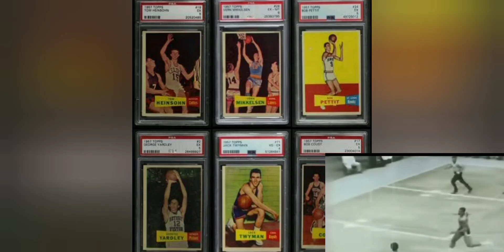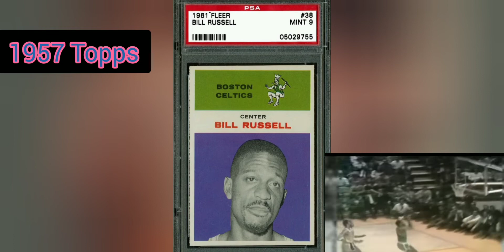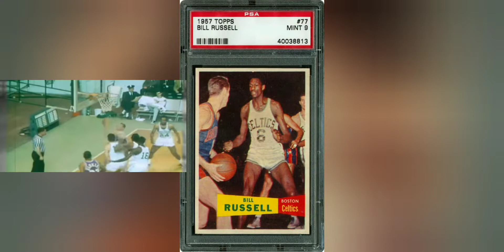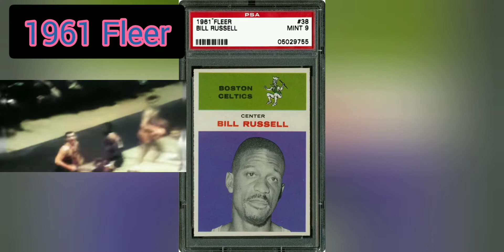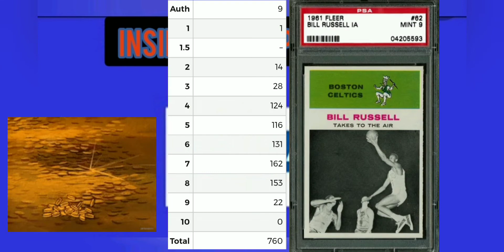Bill Russell, Sports Cards By Player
Breakdown Bill Russell Basketball Cards. Should you buy?